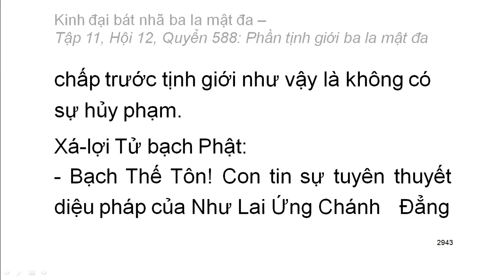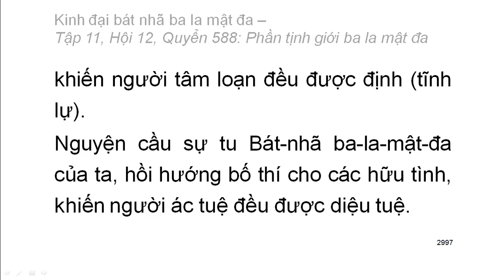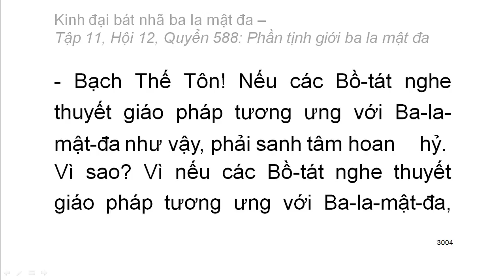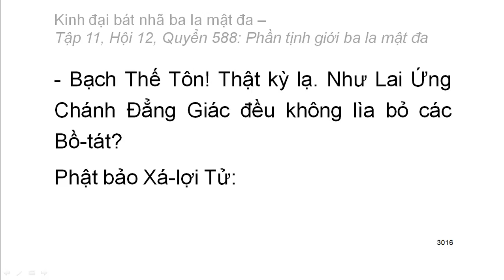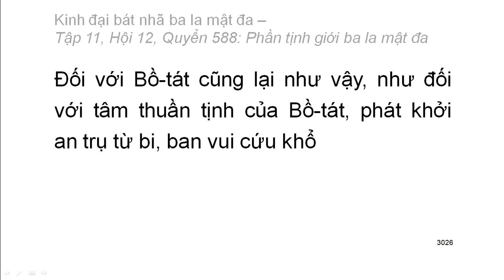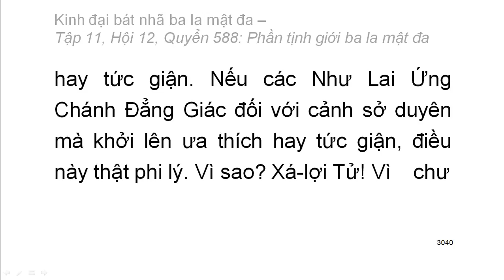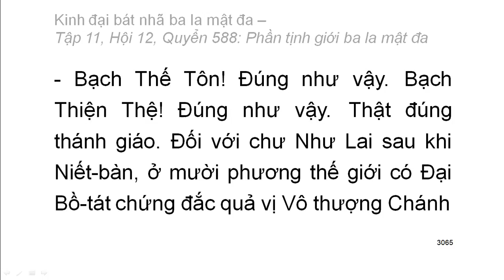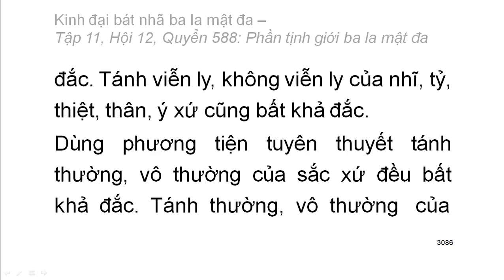600 quyển Kinh Đại Bát Nhã Ba La Mật Đa: Quyển .../600 (tiếp) (đọc lần 2) (rất hay)